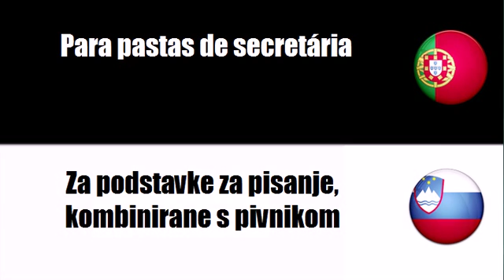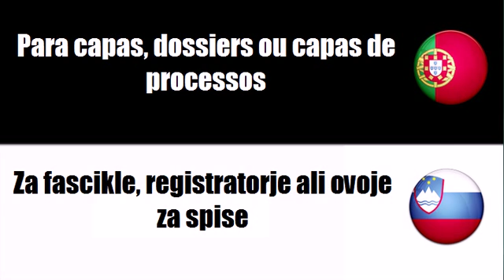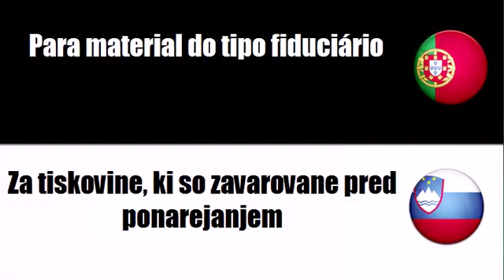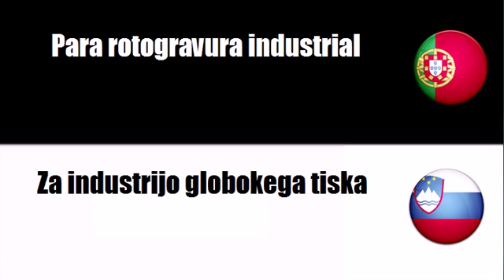Português+Esloveno = Para livros